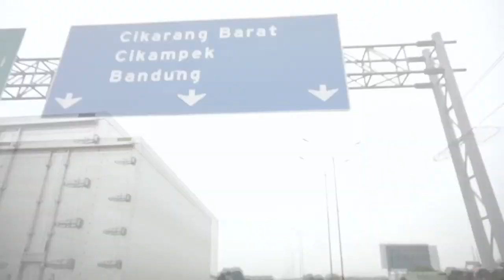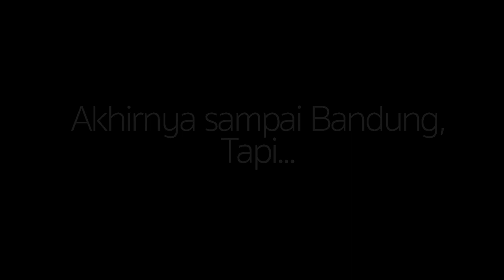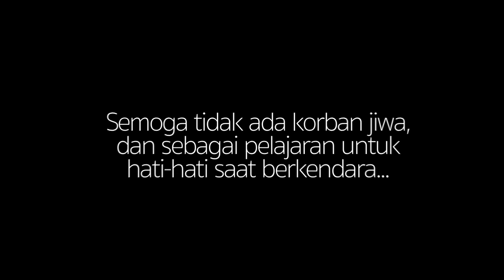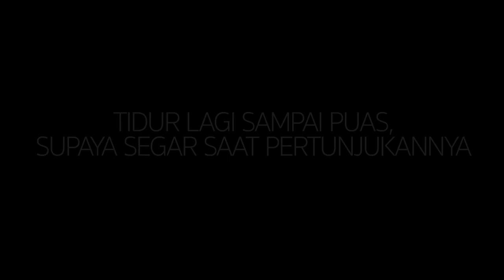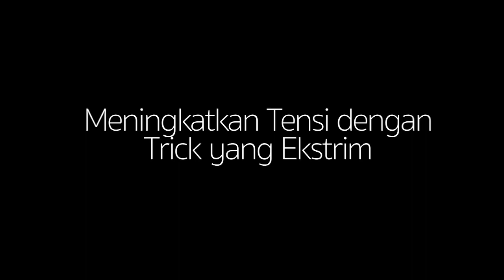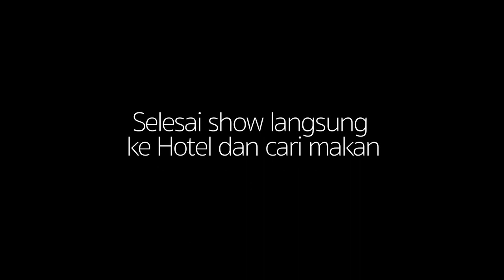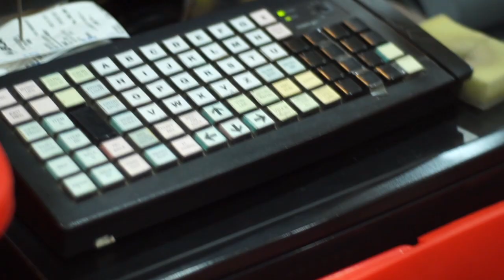Show Di Bandung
ngintip perjalanan gw show off air di Bandung